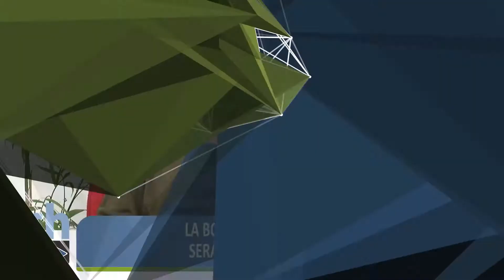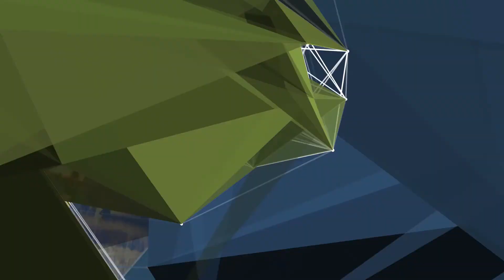LA BOLSA DE CEREALES DE BS. AS. SERÁ SEDE DE JONAGRO EL 29/8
RODOLFO SANTÁNGELO – ECONOMISTA /DISERTANTE